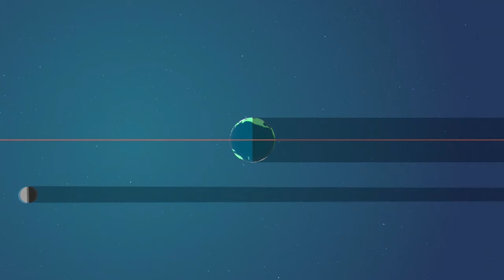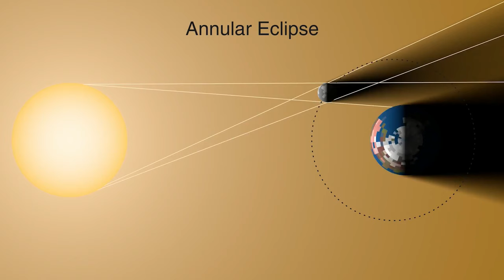Arcadia Valley preps for 'Blinded by the Light' eclipse event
Tiffany Ursch and Ryon Smith of the Arcadia Valley Chamber of Commerce discuss the upcoming  "Blinded by the Light" solar eclipse event